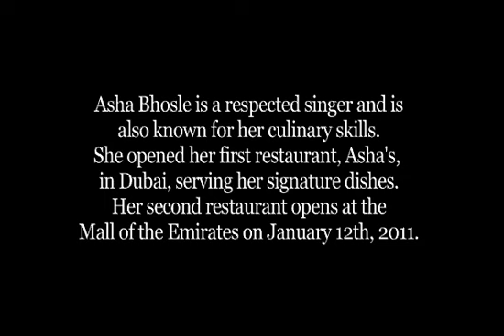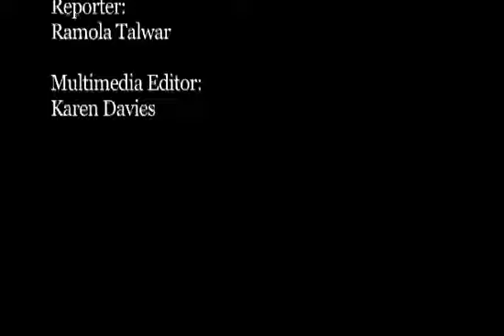Interview with Asha Bhosle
Renowned singer, Asha Bhosle has been singing for the Indian film industry for six decades. She is also known for her culinary skills. Among other anecdotes, she shares the story behind her famous Kebab Sultanpuri served at her restaurant Asha's.